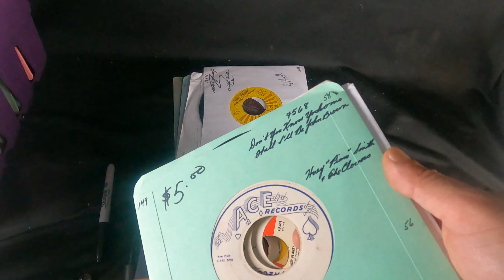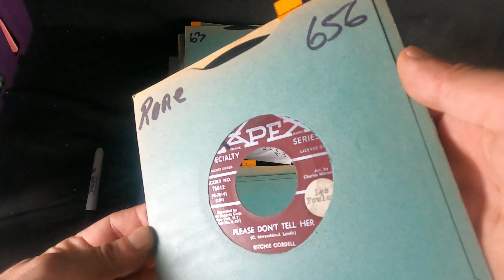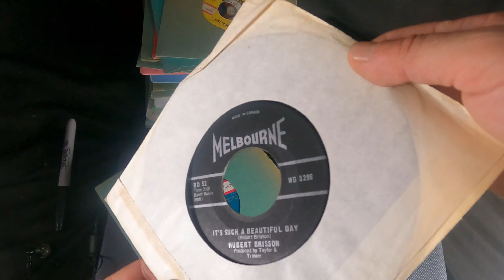current stock '45 records on discogs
45 singles records up for sale if you are interested. if you see anything you like just make a reasonable offer and mention you saw on youtube and will take care of you.

note to local customers these are not in our retail store, only online / warehouse stock and can be viewed by appointment